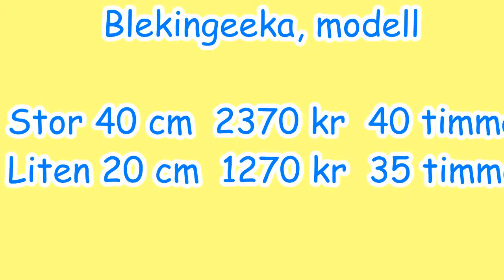Blekingeeka 160908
Beskrivning